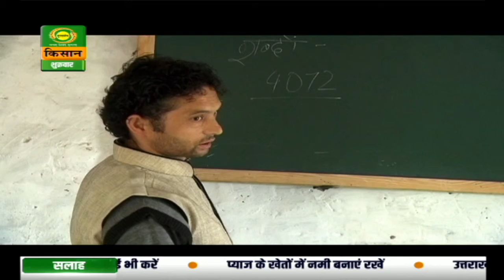हमेशा पलायन में रहने वाले उत्तराखंड के किसानों की शिक्षा, हेल्थकेयर, पानी की समस्याएँ | चुनौती-भाग 2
हमेशा पलायन में रहने वाले उत्तराखंड के किसानों की तमाम समस्याओं में शिक्षा, हेल्थकेयर, पानी आदि की समस्याएँ भी शामिल हैं जो जीवन के लिए बहुत ज़रूरी हैं। जानिए इन्हे और किन चुनौतियों का सामना करना पड़ता है...